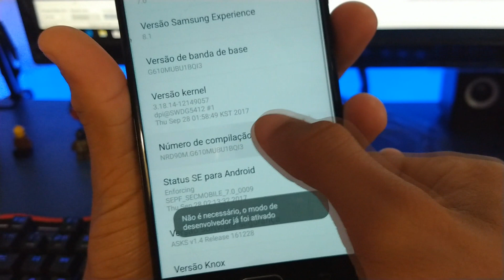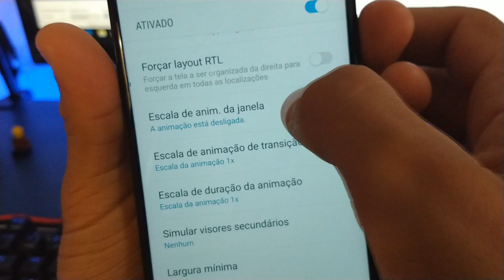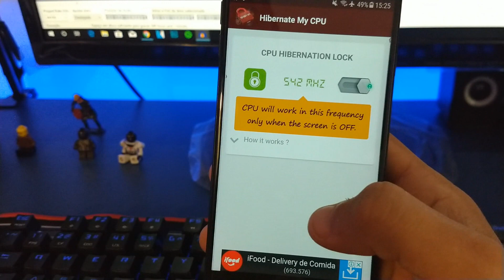VAZOU!! COMO DEIXAR SEU CELULAR 10X MAIS RÁPIDO E SEM TRAVAMENTOS - SEM ROOT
Fala galra beleza, hoje trago para vocês COMO DEIXAR SEU CELUKAR 10X MAIS RÁPIDO, espero que gostem e tmj

- CONTATO